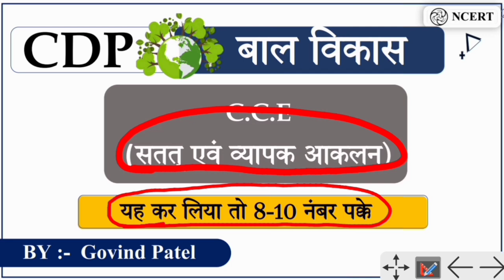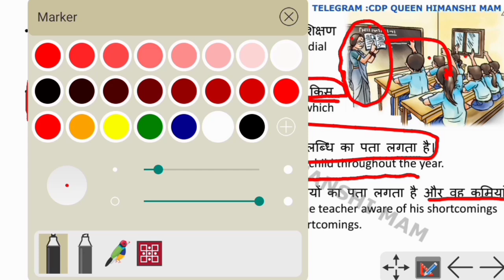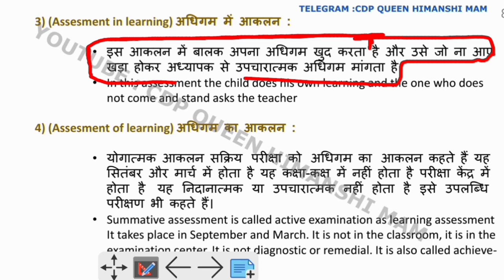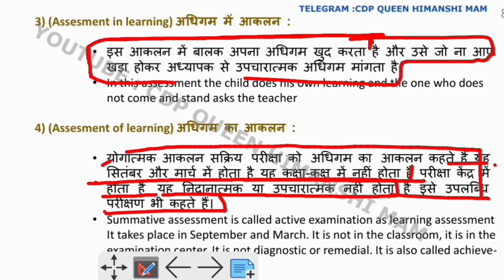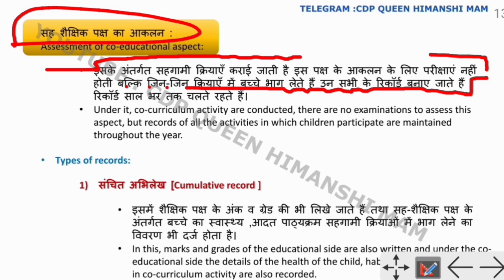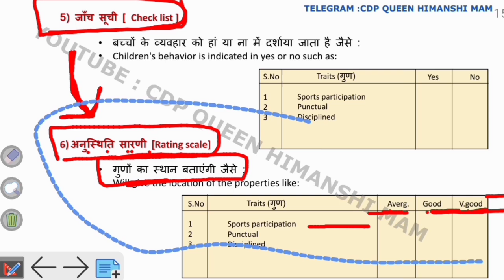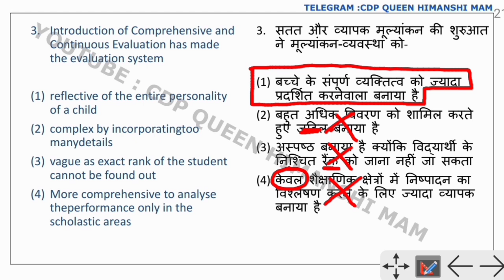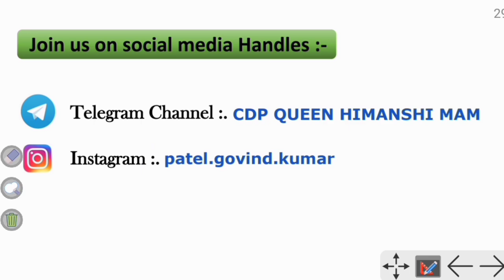NCERT पर आधारित सम्पूर्ण CCE | Continuous and Comprehensive Assessment | CTET | CDP BY GOVIND PATEL